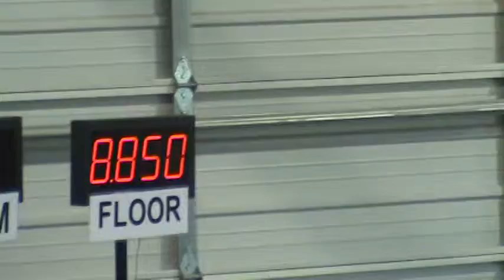Taylor Flyin' High Meet Floor.MPG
Taylor's Floor Routine
Score  8.85  7th Place